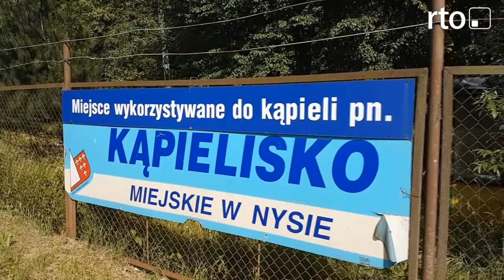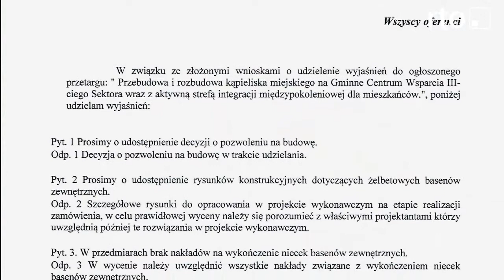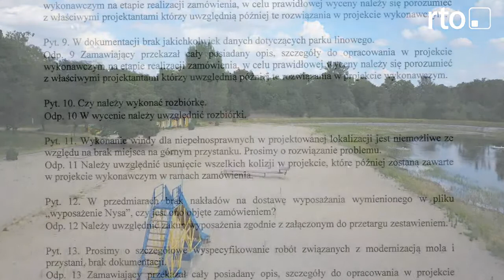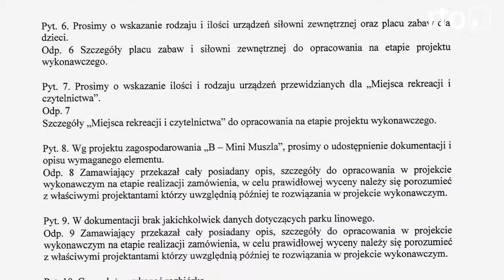basenu moze nie byc kosztorys niedoszacowany